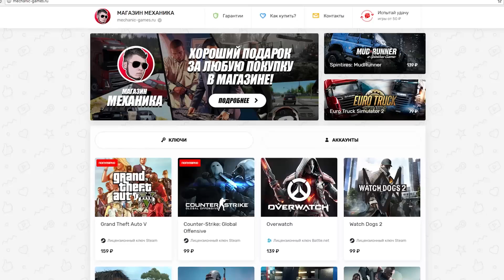ЖЕСТКОЕ ИСПЫТАНИЕ ГАЗ ТИГР - SpinTires MudRunner